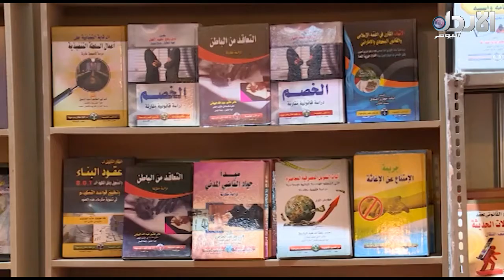(نقرأ لنرتقي) فعاليات معرض بغداد الدولي للكتاب - حديث اليوم (5/4/2018)